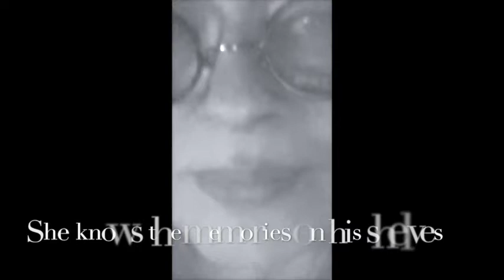"Person (Little Green & Easybella)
This is just a cell phone video, taken in the studio during pre-production of my new album, so the sound is kinda crappy. It's a layout, not a finished recording. Anyway... I wanted to give the LG&E readers a sneak peak. :)